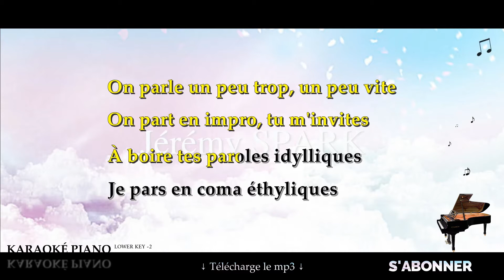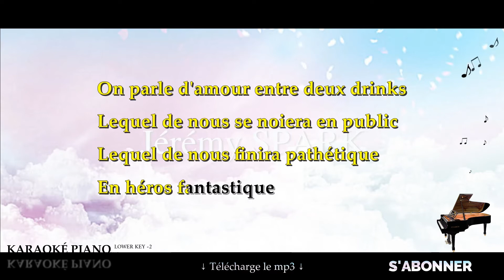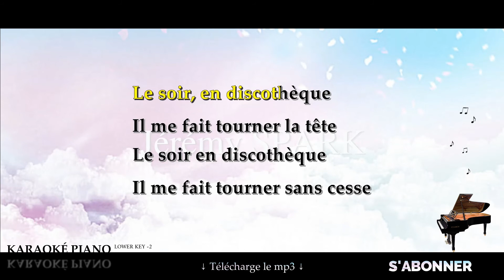Discothèque - JANIE (Karaoké Piano Français - Lower Key)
Karaoké Piano Français : Discothèque - JANIE, en Lower Key -2.

▬▬▬▬▬▬▬  Suggestions  ▬▬▬▬▬▬▬

- "Mon idole" de JANIE → À venir...

▬▬▬▬▬▬▬▬  Matériel ▬▬▬▬▬▬▬▬

▬▬▬▬▬▬▬▬  Paroles  ▬▬▬▬▬▬▬▬

Pose ta cigarette
Emmène-moi faire une ou deux pirouettes
Sur la piste de danse rien ne nous arrête
C'est le slow qui commence en tête à tête

On parle un peu trop, un peu vite
On part en impro, tu m'invites
À boire tes paroles idylliques
Je pars en coma éthyliques

Le soir, en discothèque
Il me fait tourner la tête
Il me fait tourner sans cesse

On parle d'amour entre deux drinks
Lequel de nous se noiera en public
Lequel de nous finira pathétique
En héros fantastique

Changeras-tu de costume au lever du jour
Serais-je comme de coutume, encore faite pour
Les trop courtes histoires d'amour
J'avais pris un ticket pour un tour

Pour un soir, en discothèque

Et quand arrive le slow
Que je sens ta main dans mon dos
Le DJ joue les mots bleus
Les mots que l'on dit avec les yeux